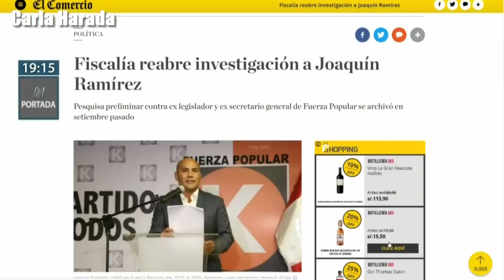Fiscalía reabre investigación contra ex secretario general de Fuerza Popular Joaquín Ramírez